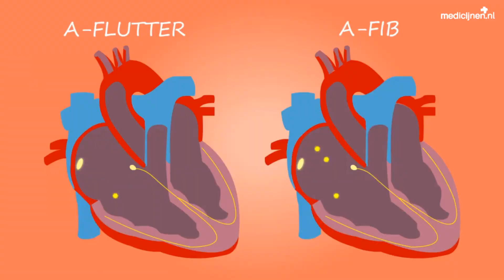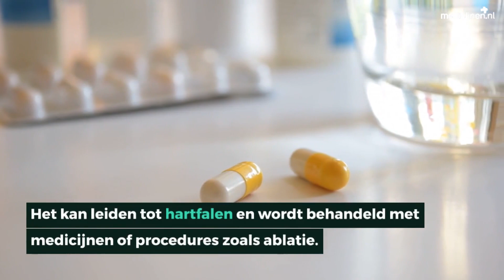Hartritmestoornissen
Normaal klopt een hart in rust tussen de 60 en 100 keer per minuut.

Dit gebeurt in een regelmatig ritme. Is het ritme in rust niet regelmatig dan spreken we over een hartritmestoornis die het gevolg is van het niet goed samentrekken van het hart.

Het hart kan dan te snel, te langzaam of zelfs onregelmatig kloppen.